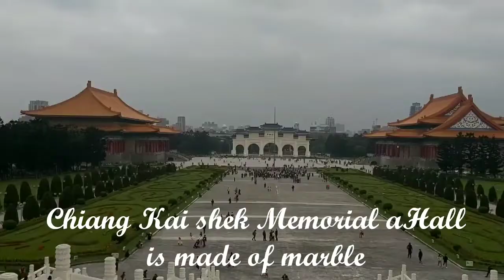Chiang Kai Shek Memorial Hall Taipei Taiwan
Chiang Kai shek Memorial Hall is located at Taipei City Taiwan. A made of marble stone.
One of the tourist spots here in Taiwan.